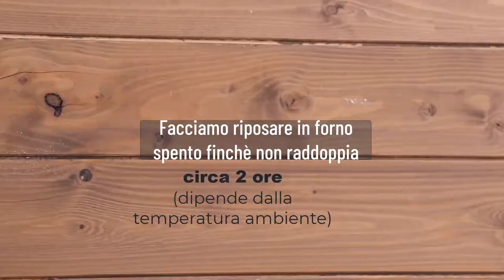PIZZA RIPIENA di mozzarella con pesto e pomodorini! Pizza ALBERO di Natale, FACILE e GUSTOSA!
Pizza ripiena di mozzarella con pesto e pomodorini!
Farai un figurone con questo alberello!
INGREDIENTI:

400g farina 0
1 bustina di lievito di birra disidratato
1 cucchiaio di zucchero
1 cucchiaio di olio d’oliva
9g sale
240g acqua tiepida
facciamo riposare in forno spento finché non raddoppia
circa 2 ore(dipende dalla temperatura)
2 mozzarelle
120g pesto
pomodorini dolci(se li trovate anche gialli)
sale q.b. olio q.b.
In forno preriscaldato e ventilato a 200 °C per circa 20 minuti(dipende dal forno)

Bella a Natale, buona tutto l’anno

Pizza stuffed with mozzarella with pesto and cherry tomatoes! Christmas tree pizza, easy and tasty!
INGREDIENTS:
400g all purpose flour
1 sachet of dry brewer's yeast
1 tablespoon of sugar
1 tablespoon of olive oil
9g salt
240g warm water
let it rest in the oven until it doubles
about 2 hours (depends on the temperature)
2 mozzarelle
120g pesto
sweet cherry tomatoes (if you also find them yellow are good)

Oil to taste
In a preheated and convection oven at 200 ° C for about 20 minutes (depending on the oven)

Beautiful at Christmas, good all year round!

Mi trovi anche su instagram @colazioneconthe